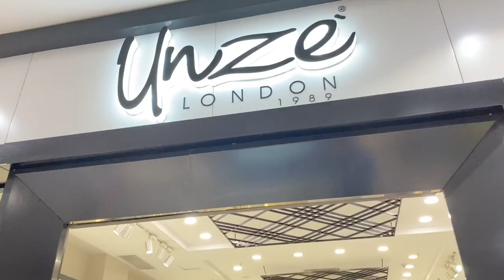After Sale Price Unze London Footware PVT (LTD)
Welcome to our youtube chanel, your ultimate destination for premium products that blend style, comfort, and quality. Explore our diverse collection, featuring an exquisite range of shoes and apparel that cater to your fashion needs.
1. New Arrivals
 2. Per motions Article
3. Deal of The Week Articles
4. Only For Unze London
Ladies Size Guide
UK Size     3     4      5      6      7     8
PK Size    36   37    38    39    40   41
Giants Size Guide
UK Size     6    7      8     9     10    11
PK Size    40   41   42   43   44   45
My Name Is Muhammad Usman